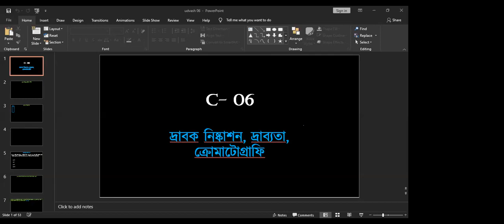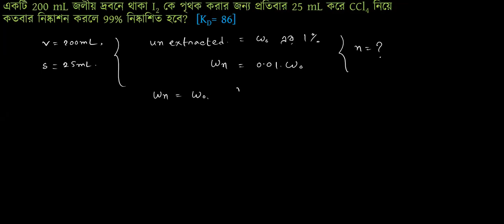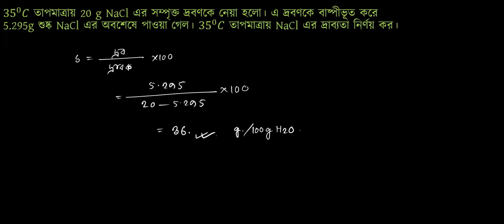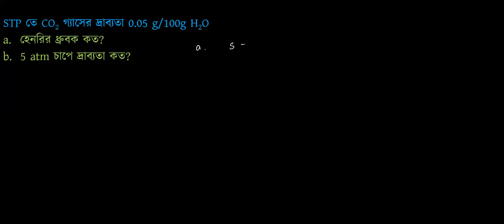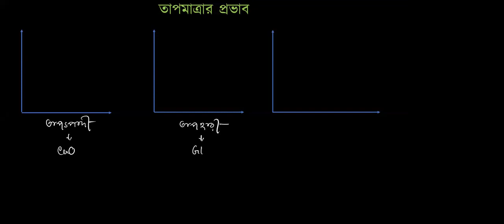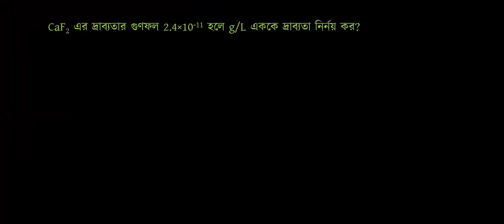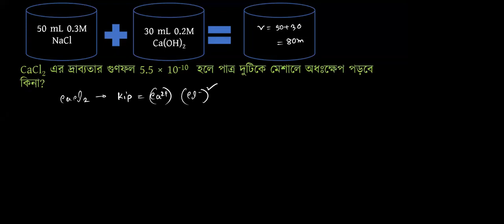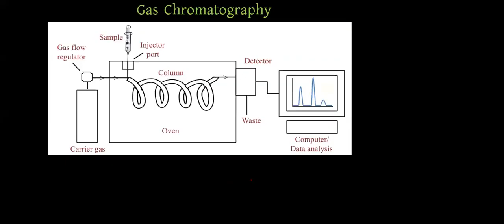Chemistry [C-06] Udvash Engineering Online Class Shawon Reza